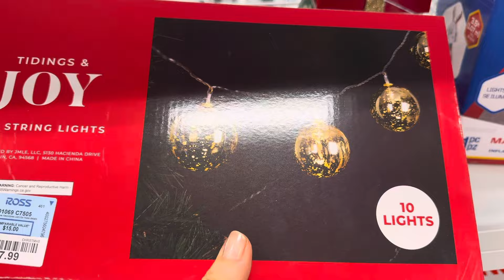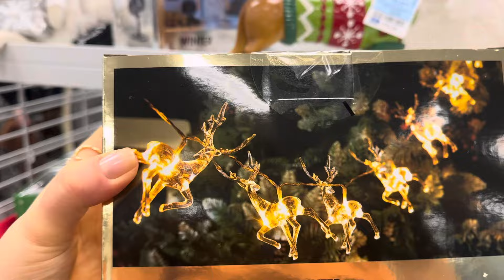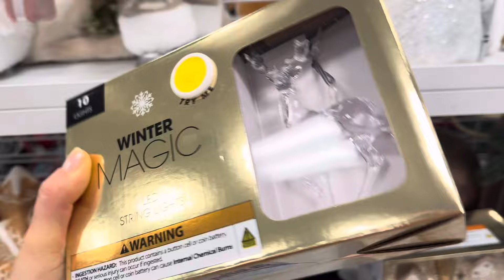DECORAÇÃO DE NATAL NOS ESTÁDIOS UNIDOS